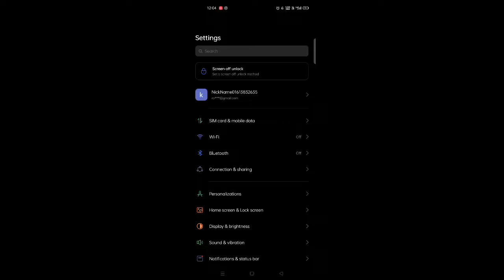HEADSHOT SETTING FREE FIRE KANNADA || BEST HEADSHOT SETTING || ONLY RED NUMBERS 🔥 || MR PIRATE ⚡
Namaskara anntammas
In this video I have explained the best headshot setting in free fire and it helps you a lot and explained the best sensitivity for 2gb , 3gb ,4gb 6,8, gb rams sensitivity hope you guys will like and do support for this video

Hello guys ,

I am Roshan/Mr pirate here you gone see free fire related content with full map Gameplay and best ever tip's and tricks in kannada hope you guys enjoy the video if you have liked my content plz do subscribe and press the bell icon

Gameplay credits-raistar

If possible I will add subtitles for my videos